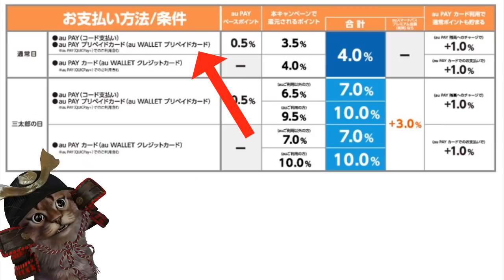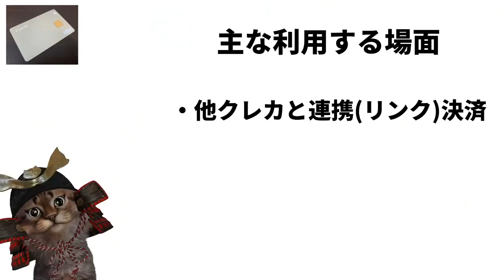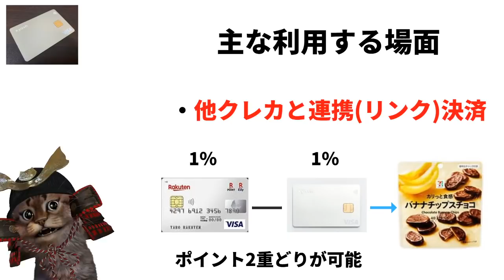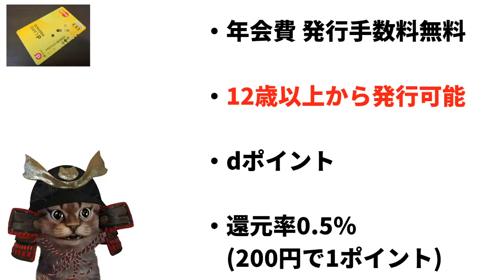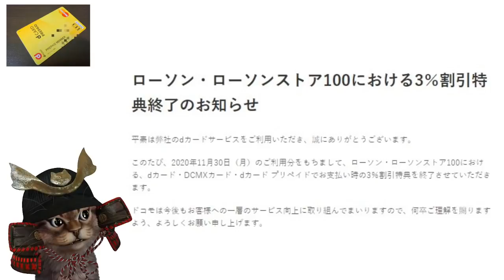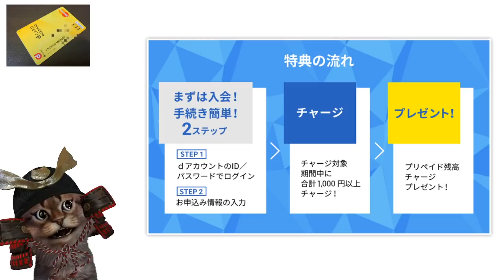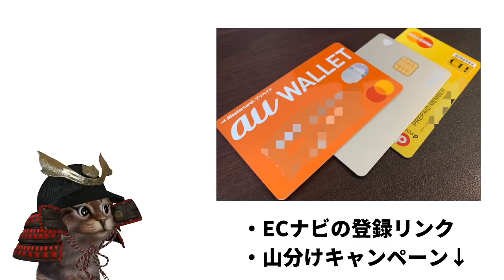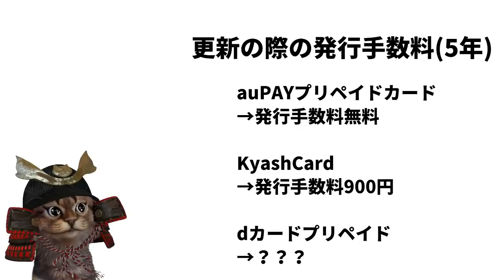審査なしで発行可能なおすすめプリペイドカード3つ！主な利用場面・最新情報・お得な発行方法も解説！auPAYプリペイド・KyashCard・dカードプリペイド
dカードプリペイド山分けキャンペーン

動画もくじ
00:00  オープニング
00:35  1枚目auPAYプリペイドカード(旧auウォレットプリペイド)
04:02  2枚目KyashCard
06:52  3枚目dカードプリペイド
11:50 おまけ

使用機材
マイク：Rode NT1A
キャプチャーボード：I-O DATA GV-USB3
オーディオインターフェース：YAMAHA AG03